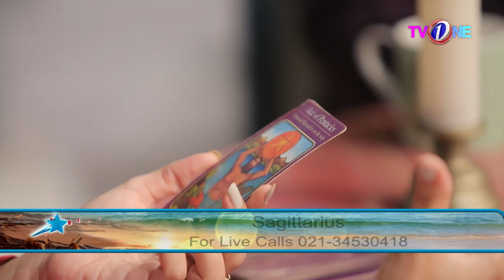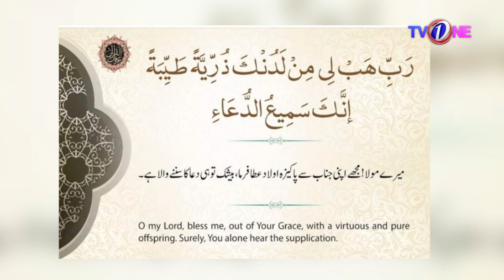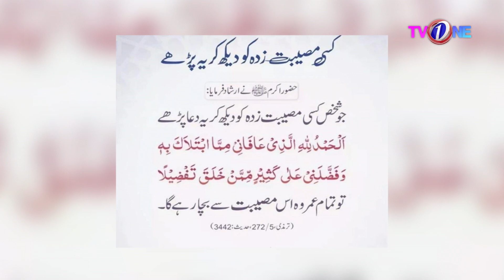Morning Star With Azfar Rehman | Dr Khurram Mushir & Mufti Imran ul haq | 28th Oct 2022 | TVONE